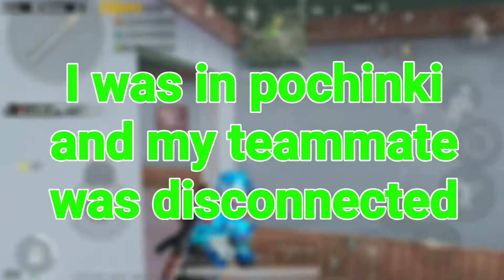My Teammate got disconnected and This Happened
Magnum Pubg Mobile Gameplay
Magnum Pubg Mobile
Magnum Gameplay
Magnum Pubg

Pubg Mobile Disconnected
Pubg Mobile Got Disconnected And This Happened
My Teammate Got Disconnected And Then This happenedP